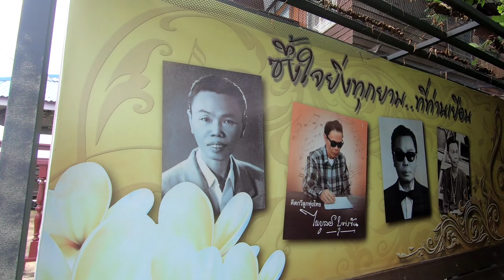เยี่ยมชมบ้านครู.ไพบูลย์ บุตรขัน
เวลาที่มีวันหยุดแค่ 1-2 วัน. ผมก็จะเตรียมหาแหล่งท่องเที่ยวของชุมชนไกล้บ้าน แล้วออกเดินทางด้วยจักรยานไปเที่ยวสถานที่นั้น

วันนี้ผมได้กลับมาเยี่ยมชมบ้าน คีตกวีลูกทุ่งไทย ครูไพบูลย์ บุตรขัน ตั้งอยู่ที่บ้านท้องคุ้ง จ.ปทุมธานี อีกครั้ง บ้านของครูไพบูลย์ก็ห่างจากร้านคลองน้ำอ้อมหรือวัดสำแล 400-500 เมตรครับ ที่ร้านคลองน้ำอ้อมเป็ดพะโล้อร่อยมาก ไม่ไกลจากบ้านผมที่ดอนเมือง ขี่จักยานไปกลับแค่ประมาณ 45 กม. ไกล้บ้านของครูไพบูลย์จะมีร้านอาหารอร่อยหลายร้าน วันนี้ก็ได้กินก๋วยเตี๋ยวรสชาติสุดยอดที่ริมแม่น้ำ